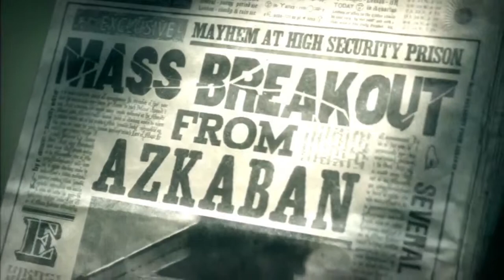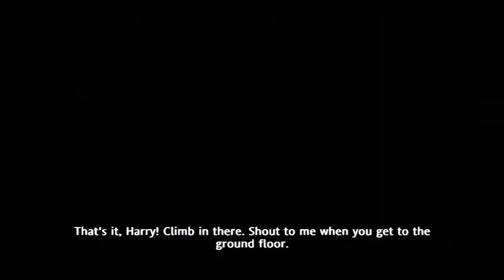Ep. 10 - Found Out - Harry Potter and the Order of the Phoenix (Blind)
Probably the most boring harry potter game ive played, most of it is either cut or sped up cause of how much walking/repetition there is, it was  quite amusing in total though lol